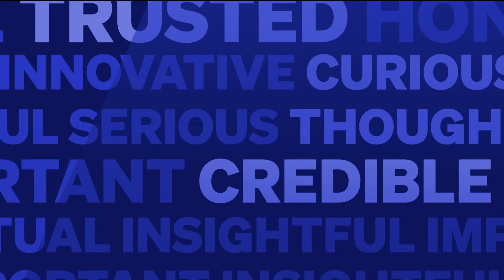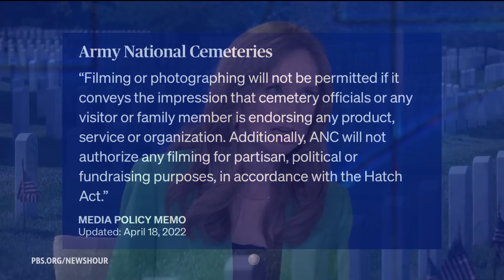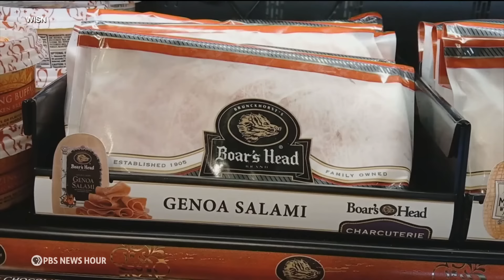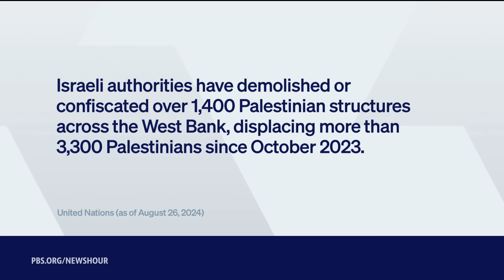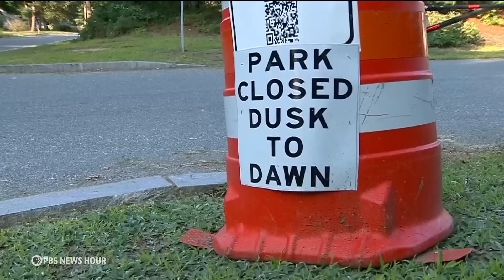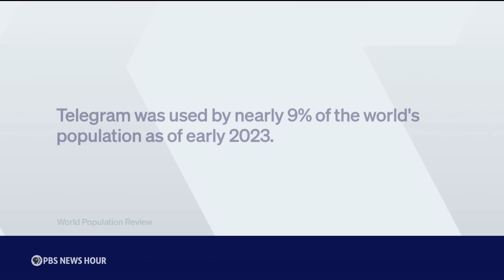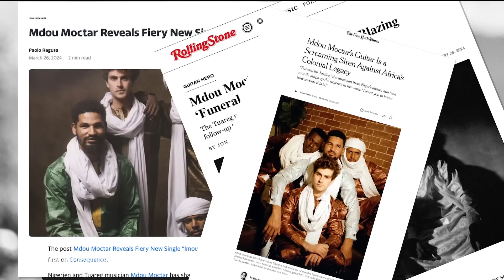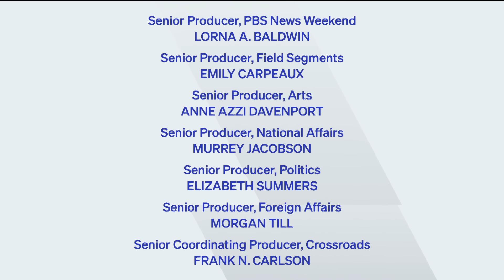PBS News Hour full episode, Aug. 29, 2024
Thursday on the News Hour, Trump and Harris campaign in critical swing states as the vice president sits down for her first major interview as the Democratic nominee. Israel agrees to pause fighting in Gaza to deliver polio vaccines while its operation targeting militants in the West Bank turns even more deadly. Plus, officials warn of a deadly mosquito-borne disease spreading in the Northeast.

Correction: In the Mdou Moctar segment, a graphic misspelled the name of bassist Mikey Coltun. We regret the error.

00:00 - Intro
01:52 - Harris barnstorms Georgia and sits down for 1st interview
08:54 - Trump faces criticism for incident with Arlington official
13:54 - News Wrap
19:51 - War in the Holy Land
28:46 - Mosquito Threat
35:39 - Telegram CEO Charged
41:05 - Right to Vote
47:10 - Desert Blues
54:44 - Online + Goodnight